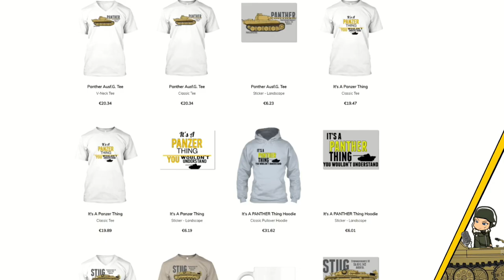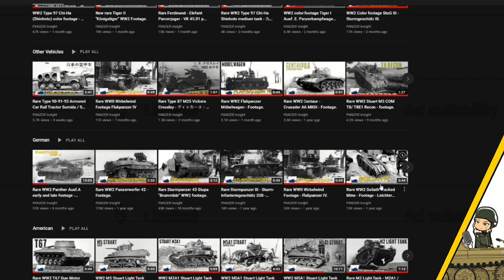Rare WW2 Tiger II "Königstiger" Panzerkampfwagen Tiger Ausf. B - Footage.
0:03 The new Tiger II and a Jagdtiger are presented to Hitler.
0:09 Dwight D. Eisenhower is shown several destroyed German vehicle like a StuG II and a overturned Tiger II that was pushed of the road during the Battle of Normandy.
You can see Eisenhower taken pictures of the vehicles for his personal album.
0:31 A destroyed Tiger II in Le Plessis-Grimoult, Normandy, filmed on the 10 August 1944.
1:11 Tiger II with the early turret being tested at the Haustenbeck training grounds.
5:58 The vehicles engine was eventually drowned and destroyed by the British.
6:11 Tiger 124 is seen in this newsreel together with another Tiger with turret number 112, today it's still stuck in that same crater and buried under a road
6:25 Propaganda film that was made at Camp Senne (near Paderborn) in September 1944.

The Tiger II was a German heavy tank of WWII. The tank was designated as Panzerkampfwagen Tiger Ausf. B, and the ordnance inventory designation was Sd.Kfz. 182. It was never called Königstiger during the war just like the Allied name King Tiger or Royal Tiger, King Tiger was the American name for the vehicle after a wrong translation after the war.

The Tiger II was the successor to the Tiger I, combining the latter's thick armour with the armour sloping used on the Panther medium tank.

Development of a heavy tank design had been initiated in 1937, the initial design contract was awarded to Henschel. Another design contract followed in 1939, and was given to Porsche.
The Henschel version used a conventional hull design with sloped armour resembling the layout of the Panther tank, Porsche hull designs included a rear-mounted turret, a mid-mounted engine and the same suspension as on the Elefant tank destroyer. Both prototypes would use the same turret design from Krupp and Porsche and Henschel never designed any turrets.
The early turret design was changed to the later one because the design was  difficult to manufacture because of the curved bulge.

Henschel won the design contract, and all Tiger IIs were produced by the firm, but production was severely disrupted by Allied bombing raids. Only 492 units were produced one in 1943, 379 in 1944, and 112 in 1945. Full production ran from mid-1944 to the end of the war.

Early Tiger IIs proved unreliable, owing principally to leaking seals and gaskets, and an overburdened drive train originally intended for a lighter vehicle.
The First 45 Tiger tanks arrived on the  Eastern Front with only eight that could be used because most of them were lost due to drive-train failures. The other 5 broke down before they could be used in combat, and were destroyed to prevent capture.

The introduction of modified seals, gaskets and drive train components, as well as improved driver training and sufficient maintenance improved the tank's mechanical reliability.
The first combat use of the Tiger II was by the s.H.Pz.Abt.503 during the Battle of Normandy, other Tigers saw action on the Eastern Front on 12 August 1944 with the s.H.Pz.Abt. 501.
Several Tigers were lost against T34-85 tanks close to Baranów Sandomierski and another 14 were lost between 11 and 14 August and three Tiger II tanks were captured by the Soviets, which allowed them to conduct tests at Kubinka and to evaluate its strengths and weaknesses.

During the Battle of the Bulge in December 1944, 150 Tiger IIs were present, nearly a third of total production and most were lost over the course of the offensive, were most of which were abandoned and destroyed by their own crews after mechanical breakdowns or for lack of fuel.

Even due the Tiger II was a mechanical nightmare, the heavy armour and powerful long-range gun gave the Tiger II an advantage against all opposing Western Allied and Soviet tanks attempting to engage it from head on, and no tank could actually go into a head to head combat scenario with the machine until the arrival of the few M26 Pershings in 1945 and the few M4A3E2 Sherman "Jumbos".
Reports estimated that the Tiger II's frontal aspect was impervious to the Soviet 122 mm D-25T, the largest caliber tank gun of the war. However, Soviet testing contradicted this as they found that the frontal glacis could be destroyed by firing 3–4 shots at the weld joints from the ranges of 500–600m, and in theory the QF 17-pounder gun, using armour-piercing discarding sabot shot was capable of penetrating the front of the Tiger II's turret and nose.

As a result of its thick frontal armour, flanking man-oeuvres were most often used against the Tiger II to attempt a shot at the thinner side and rear armour.
The armour of the Tiger II also proofed to be from a really poor quality and the plates exhibited deficiencies in quality compared to earlier German tanks such as the Tiger I and Panther.
and even when shells did not penetrate the armour, there was often a large amount of spalling from the inside of the plates, which damaged the transmission and rendered the tank inoperable.